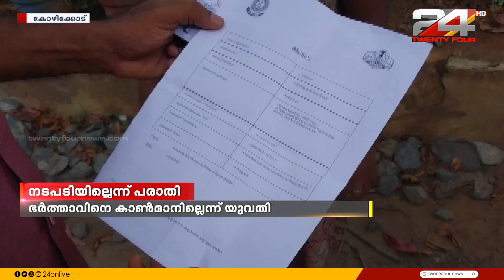ഭര്‍ത്താവിനെ കാണുന്നില്ലെന്ന പരാതിയിൽ പൊലീസ് നടപടിയെടുത്തില്ലെന്ന ആക്ഷേപവുമായി യുവതി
ഭര്‍ത്താവിനെ കാണുന്നില്ലെന്ന പരാതിയിൽ പൊലീസ് നടപടിയെടുത്തില്ലെന്ന ആക്ഷേപവുമായി ഉള്ളിയേരി സ്വദേശിയായ യുവതി